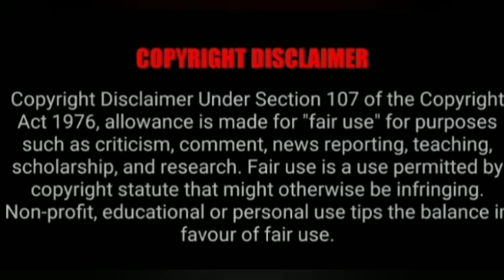வீடு,மனை விற்க எளிய பரிகாரம்@MANDRIGAGURU